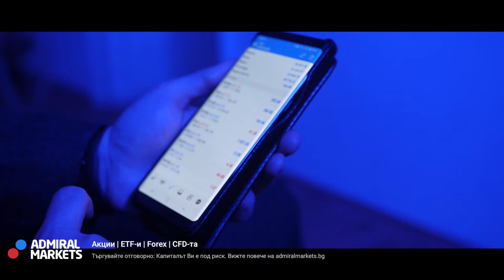Become an Admiral Markets Trader: Short Version 1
"Become an Admiral Markets Trader" - Admiral Markets commercial, Extended version

Admiral Markets investment firms operating under the Admiral Markets trademark, are leading online trading service providers, offering investment services for trading with Forex and CFDs on indices, metals, energies, stocks, bonds and cryptocurrencies.

Risk warning: Trading Forex (foreign exchange) or CFDs (contracts for difference) on margin carries a high level of risk and may not be suitable for all investors. There is a possibility that you may sustain a loss equal to or greater than your entire investment. Therefore, you should not invest or risk money that you cannot afford to lose. Before using Admiral Markets services, please acknowledge all of the risks associated with trading.

The content of this video must not be construed as personal advice. We recommend that you seek advice from an independent financial advisor.